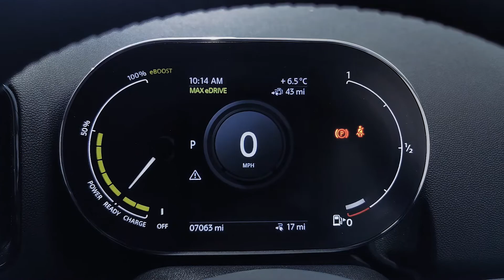MINI COUNTRYMAN 1.5 Cooper S E Classic ALL4 PHEV 5dr Auto - YB21ETA - Lloyd MINI Blackpool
*** Hybrid Technology ~ Navigation ~ LED Lights ~ Automatic ~ Cruise Control ~ Metallic Paint ~ Apple Car Play ~ 17" Imprint Alloys *** Lloyd Blackpool MINI are pleased to welcome this Cooper Classic Countryman Plug in Hybrid. This car is finished off in Moonwalk grey with Cloth Firework Upholstery. This MINI was first registered in March 2021 and it comes with a complete service history and the remainder of its Manufacturer's Warranty valid until March 2024 so you can buy, with MINI UK Quality Assured. This car has the fantastic Navigation Pack, which features the 6.5” Touchscreen Navigation Screen, Apple Car play System. As with every car in the Approved Used MINI programme you can rest assured quality is guaranteed thanks to a 360-multi point inspection, minimum 12 month MINI warranty, 12 month MOT and MOT cover and a full service history on every vehicle, you will drive away with complete peace of mind. Here at Blackpool MINI, we are a family-owned business that prides itself on delivering excellent customer satisfaction time and time again. If you have any questions feel free to get in contact on the details provided. Moonwalk Grey Metallic BGE1 Cloth Firework Carbon Black ZW3 MINI Public Charging Cable 1 Phase 2VC Tyre Repair Kit. To arrange a viewing or test drive, request a personal video, discuss funding options or just proceed with purchase, please drop one of the team a line on the contact details provided. Any part exchange a pleasure & competitive Finance solutions on request.

Moonwalk Grey Metallic BGE1 Cloth Firework Carbon Black ZW3 MINI Public Charging Cable 1 Phase 2VC Tyre Repair Kit. To arrange a viewing or test drive, request a personal video, discuss funding options or just proceed with purchase, please drop one of the team a line on the contact details provided. Any part exchange a pleasure & competitive Finance solutions on request.